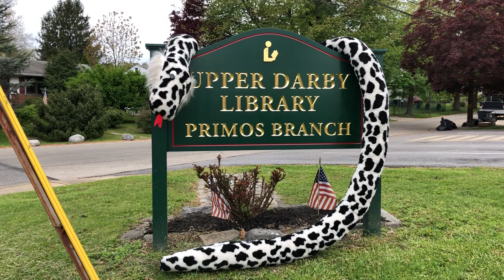Dewey the Bookworm misses his friends!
Dewey the bookworm from the The Upper Darby Township Library - Primos Branch misses his friends!